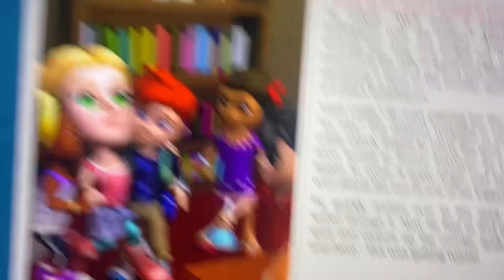Do you have a syringe in your first aid kit